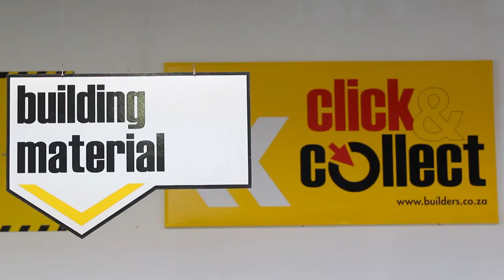East Coast Radio House and Garden Show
Join us between 30 June - 9 July 2017 at the East Coast Radio House and Garden show in Durban.